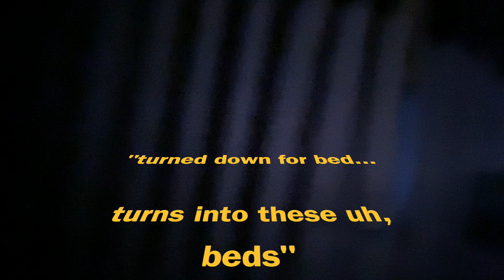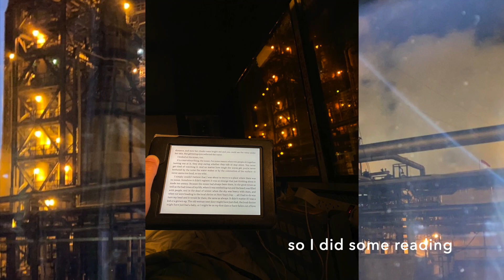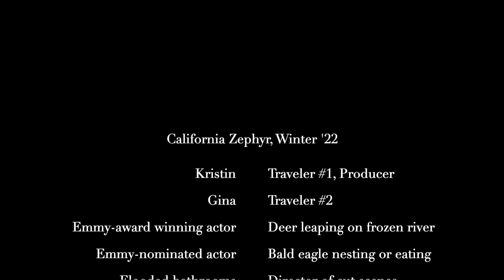[vlog] Amtrak winter sleeper train San Francisco to Chicago (California Zephyr)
Two friends take the full Emeryville/San Francisco to Chicago overnight sleeper train route (52 hours) in an Amtrak Superliner (double decker) Roomette.

The train passes through two mountain passes, the Sierra Nevadas and the Rocky Mountains, as well as much of rural California, Nevada, Utah, and Illinois.

Filmed on iPhone 11 (not pro) and Canon G7X Mark II.

P.S. This trip was embarked on *after the decline of the omicron surge* in California, at the end of February 2022, by two triple-vaccinated people. Masks were worn in shared parts of the train when not eating/drinking.